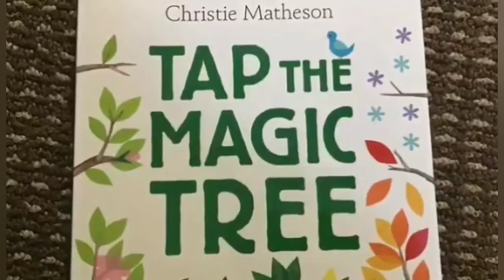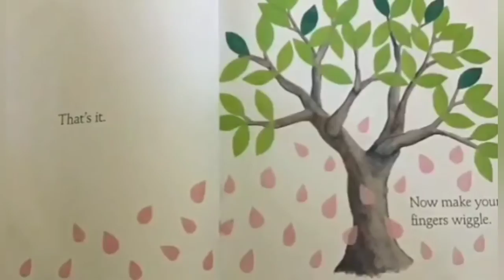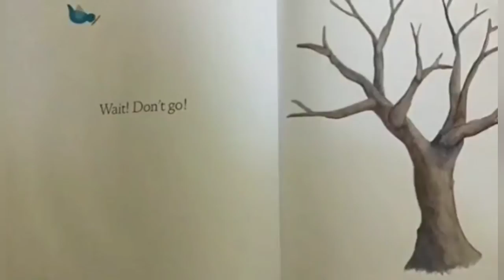June 22nd - Video 2 - Story Time